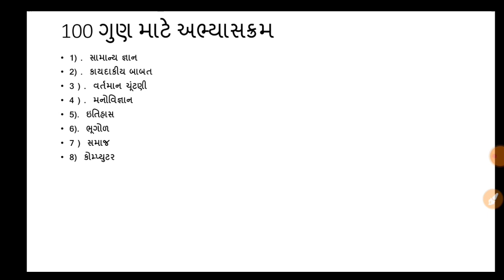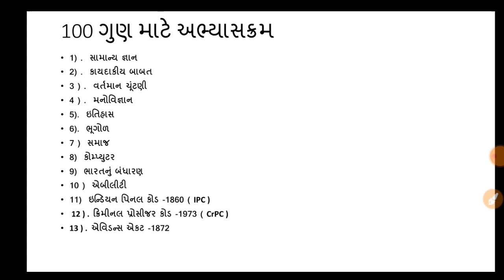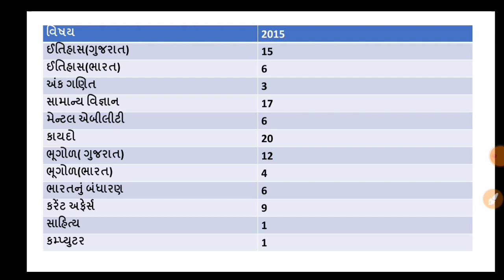Gujarat Police constable Syllabus || LRD ભરતી | ગુજરાત પોલીસ કોન્ટેબલ ભરતી શારીરિક કસોટી તારીખ 2021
💥 TODAY'S TEST 💥

Abhijeet's Friday: Weekly History Challenge

ટોપ- 3 Live test વિજેતાઓને નીચે મુજબ પુરસ્કાર આપવામાં આવશે.
🥇Rank 1 - 1 મહિનાનું ફ્રિ પ્લસ સબસ્ક્રીપ્શન
🥈Rank 2 - ₹ 1000 નું અમેઝોન વાઉચર
🥉Rank 3 - ₹ 700 નું અમેઝોન વાઉચર

🗓️ TODAY - 12 Nov, 7:00 PM

ગુજરાત પોલીસ કોન્સ્ટેબલ ભરતી,ગુજરાત પોલીસ કોન્સ્ટેબલ ભરતી સમાચાર,પોલીસ ભરતી શારીરિક કસોટી,પોલીસ શારીરિક કસોટી ની તારીખ,પોલીસ ભરતી શારીરિક કસોટી વિવાદ,ગુજરાત પોલીસ ભરતી,ગુજરાત પોલીસ ભરતી સમાચાર,ગુજરાત પોલીસ ભરતી,ગુજરાત પોલીસ ભરતી અપડેટ,ગુજરાત પોલીસ ભરતી 20199,જુઓ ગુજરાત પોલીસ ભરતી રીજલ્ટ 2019,પોલીસ ભરતી ન્યુઝ ગુજરાત,ગુજરાત પોલીસ કોન્સ્ટેબલ ભરતી ન્યુઝ,ગુજરાત પોલીસ કોન્સ્ટેબલ ભરતી ક્યારે આવશે,ગુજરાત પોલીસ રીઝલ્ટ 6/1/2019 પરીક્ષા ની તારીખ જાહેર,પોલીસ ભરતી 2021